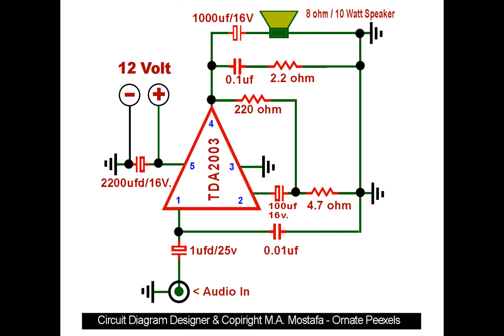TDA2003 Audio Amplifier | 10 Watt Audio Amplifier Circuit Diagram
TDA2003
Make 10 Watt Audio Amplifiers using TDA2003 IC - TDA 2003 IC circuits diagram is attached in this video tutorial -There is no need of TDA2003 IC Data sheet here.
TDA2003 is a standard IC for creating high quality audio empires at a low cost.
If you need a Data sheet of TDA2003 IC, then watch this video, then you do not need a Data sheet.
This audio amplifier is ideal for LED TV, CRT TV, MP3 player and any sound related electronic device.

Thanks to Ornate_Peexels